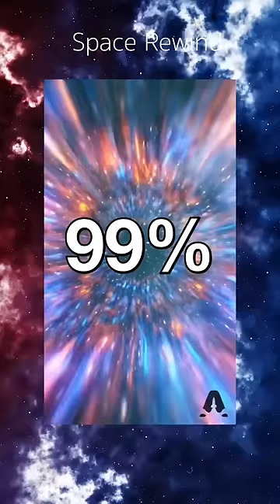Neil deGrasse on not aging 😳